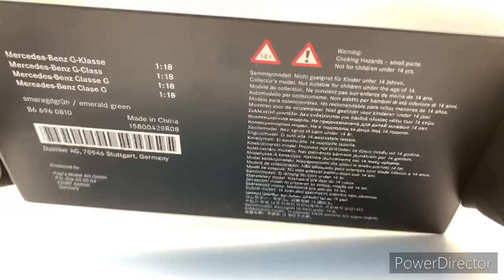UNBOXING Mercedes G500 Emeraldgreen Minichamps 1:18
Hello! :)
I am a modelcarcollecter from Germany and I am collecting modelcars scaled 1/18 since 7 years. My favourite manufacture is Norev.

This YouTube-Channel is just a sideproject, but you can find me
Bought by: Mercedes Dröge, Werl